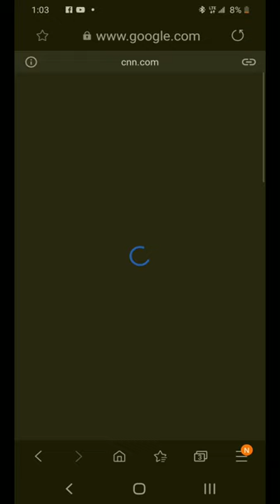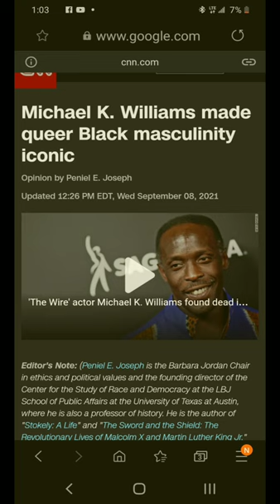Michael K. Williams Is A Tool | Sell Out